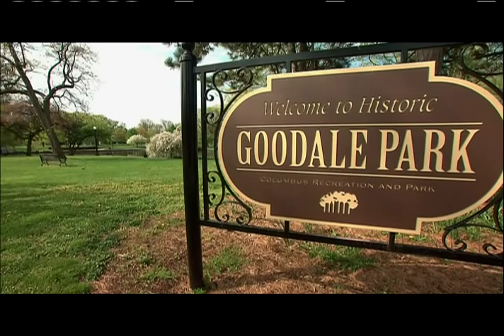Short North: The Arch City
Columbus, Ohio became know as the Arch City. They hosted a reunion Civil War veterans that served in the Grand Army of the Republic 1888. A series of temporary of wooden arches were erected along High Street to light up the night and control crime.

The 33.4-acre Goodale Park was the first park in Columbus, a gift from millionaire Lincoln Goodale. In fact, Goodale Park was one of the first three "modern parks" in the nation. During the Civil War, the park became a campground for volunteer Union soldiers.